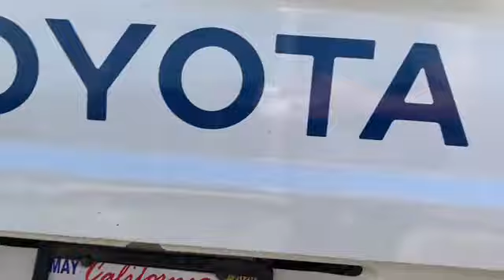1991 Toyota Pickup 4x4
Dodi Auto Sales